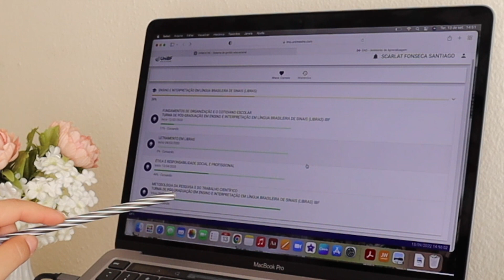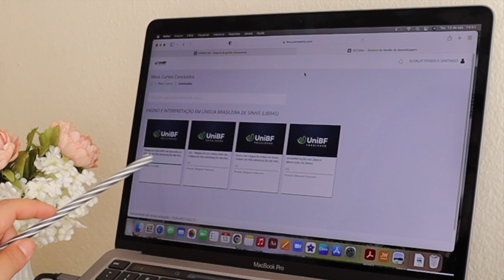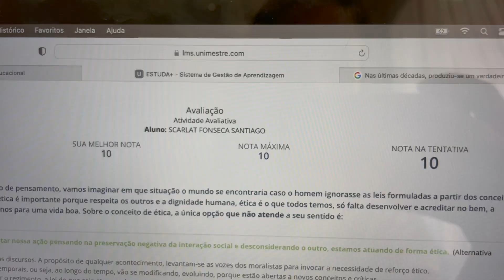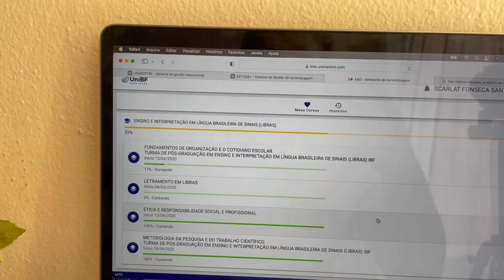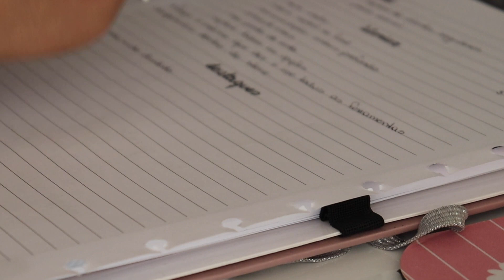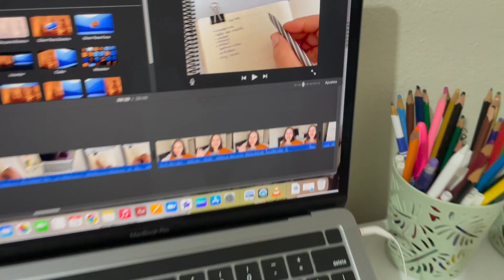Rotina dando conta de tudo - estudos, prova online, treino, organização e fazendo as unhas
Comece pelo mais difícil (link de compra ) é o no livro que estou lendo e que está me ajudando a ter coragem de estudar disciplinas que eu não gosto e fazer coisas porque eu preciso fazer e não porque eu quero.
Assim a vida fica muito mais produtiva, hoje mesmo eu treinei, faxinei a casa, lavei roupa, fiz minhas unhas, estudei e fiz prova. Também comecei a editar um vídeo e li antes de dormir.
Me sinto muito bem quando dou conta de tudo que precisava fazer.

00:00 Rotina da manhã produtiva.
00:21 Como é o treino na academia nova?
01:50 Organização rápida na casa.
05:42 GRWM para trabalhar em casa.
06:48 Como fazer as unhas em casa?
12:43 Como começar pelo mais difícil?
13:39 Estude comigo - pós-graduação de Pedagogia e prova online
20:08 Rotina da noite real.

Comece pelo mais difícil: 21 ótimas maneiras de superar a preguiça e se tornar altamente eficiente e produtivo

Quer ser feliz e leve na sua vida de estudante? Aqui é o lugar certo
Sou formada em pedagogia e meu maior objetivo é ajudar você estudante a passar por esse período de estudo de um jeito leve. Te mostro como organizar sua vida e estudos.
Se você tem dúvidas sobre como estudar Pedagogia, quais são as disciplinas do curso, as áreas de atuação do pedagogo e sobre como é o mercado de trabalho para professores e pedagogos eu posso te ajudar.
Se sua vida de estudante é corrida por causa de trabalho, estágio, família, casa, filhos e você não sabe como conciliar tudo, se vai dar conta de tudo de um modo que possa passar por toda a faculdade sendo feliz, aqui é o lugar para você.
Você pode ser feliz durante os estudos, não precisa ter o diploma para só então ser feliz.
Você pode e deve ser feliz no processo de construção da sua vida acadêmica e eu acredito que posso te ajudar.
Vídeos segunda, quarta e sexta às 19:00h